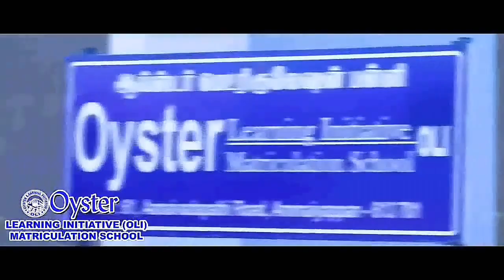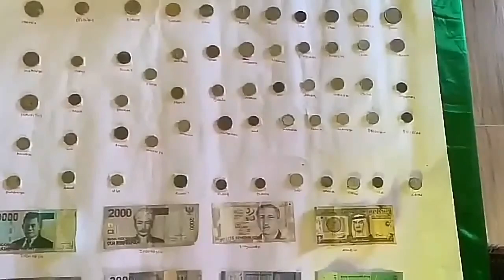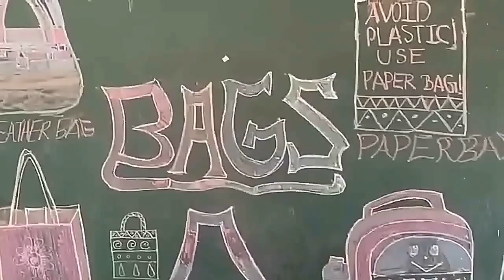Oyster Oliyin Oviyam